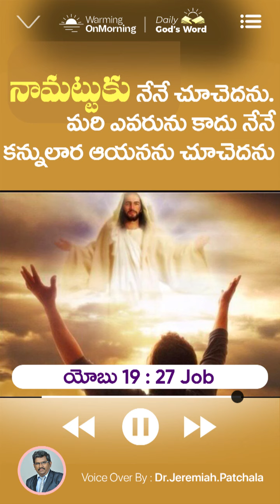22nov/నామట్టుకు నేనే చూచెదను.మరి ఎవరును కాదు today's promise /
22th Nov
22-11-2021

Warming On Morning / Jeremiah Patchala /Daily Bread

God's Promise & Daily Devotion by dr.Jeremiah.Patchala